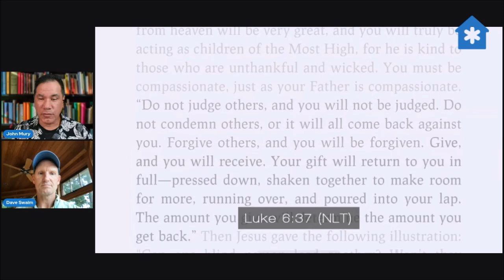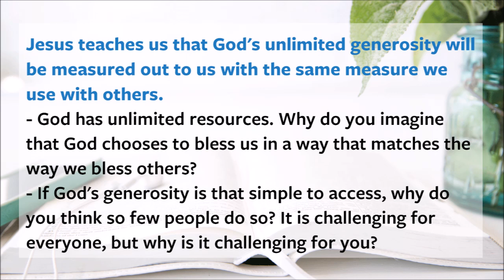Daily Devo | Increasing God's Generosity to Us? (Fruit of the Spirit - Generosity, Luke 6:37-38)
We often pray for God to grant our request but what if Jesus had already revealed the secret of tapping into God's generosity? What if there was something that you could do that would guarantee God's generosity to you?